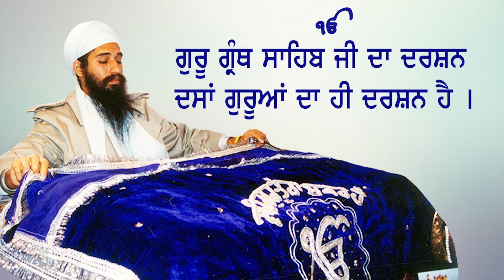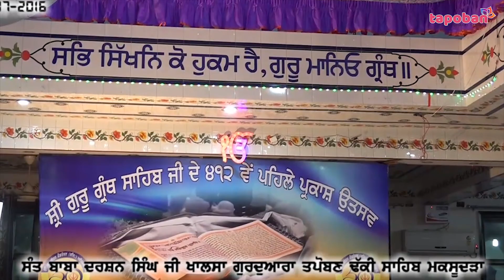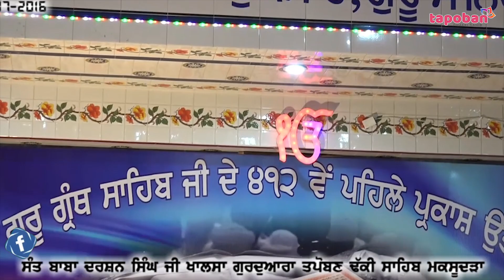ਗੁਰੂ ਗ੍ਰੰਥ ਸਾਹਿਬ ਜੀ ਦਾ ਦਰਸ਼ਨ ਦਸਾਂ ਗੁਰੂਆਂ ਦਾ ਹੀ ਦਰਸ਼ਨ ਹੈ | SANT BABA DARSHAN SINGH JI KHALSA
ਗੁਰੂ ਗ੍ਰੰਥ ਸਾਹਿਬ ਜੀ ਦਾ ਦਰਸ਼ਨ ਦਸਾਂ ਗੁਰੂਆਂ ਦਾ ਹੀ ਦਰਸ਼ਨ ਹੈ।

ਸੰਤ ਬਾਬਾ ਦਰਸ਼ਨ ਸਿੰਘ ਜੀ ਖਾਲਸਾ | SANT BABA DARSHAN SINGH JI KHALSA

ਗੁਰਦੁਆਰਾ ਤਪੋਬਣ ਢੱਕੀ ਸਾਹਿਬ ਮਕਸੂਦੜਾ (ਲੁਧਿਆਣਾ)
GURDWARA TAPOBAN DHAKKI SAHIB MAKSUDRA (LUDHIANA)